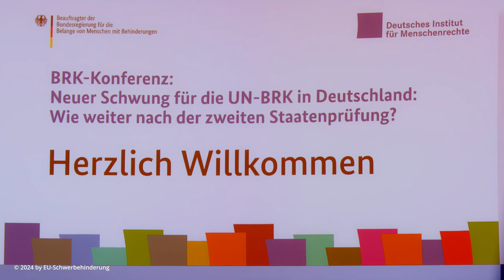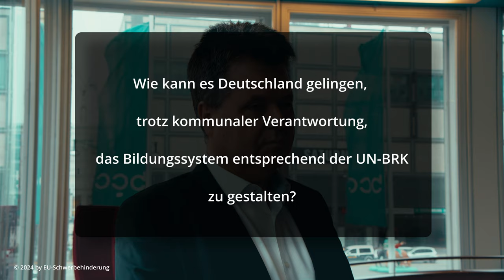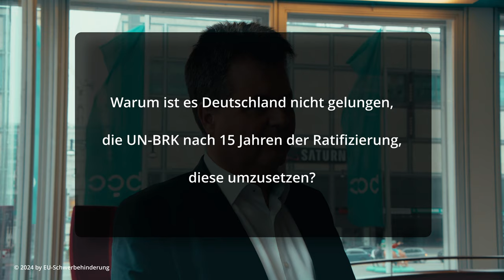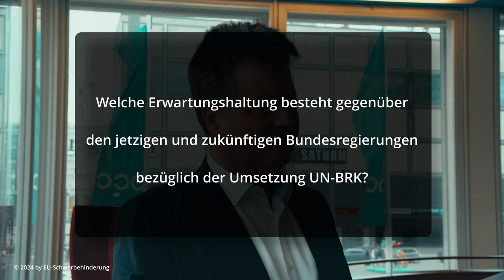UN-Behindertenrechtskonvention - Was passiert nach der UN-Staatenprüfung?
Mit dieser Frage befasste sich eine Veranstaltung des Instituts für Menschenrechte und dem Behindertenbeauftragten der Bundesregierung.

Die Ergebnisse wurden am Ende der Veranstaltung zusammengefasst. Bereits vor der Veranstaltung beantwortete der Behindertenbeauftragte der Bundesregierung und das Institut für Menschenrechte, en paar Fragen.